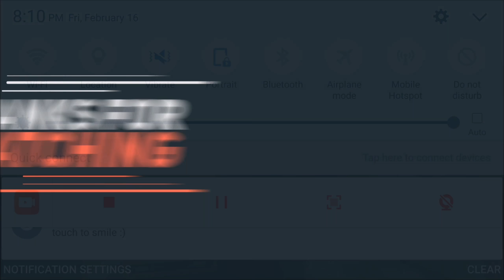Pixel gun 3d gameplay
Sub match soon...